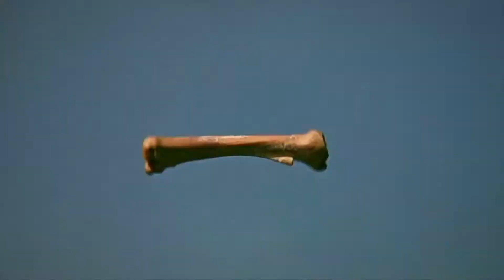Alimal (videolyric) / Locomoción Colectiva / ACÑ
Alimal es el primer single de la banda Locomoción Colectiva, con dos años sonando en plataformas digitales y radiales la banda estrena su primer lyric video.
Material grabado y editado en medio de una pandemia que los ha distanciado del publico presencial, pero ha permitido innovar en el desarrollo de material audiovisual en todas sus áreas.

Mensaje de la banda: Agradecer a todas las personas que participaron de forma presencial con sus manitos, equipos y conocimientos, @nubleiluminación , @caturris_ , manitos, alimalitos y a las personas que ayudan a difundir, abrazos, se les quiere.

🔆 Esta es una de las 64 iniciativas de la segunda etapa del programa ActivaCulturaÑuble realizado gracias al convenio entre el Ministerio de las Culturas, las Artes y el Patrimonio y la Fundación Chillán Ciudad Creativa